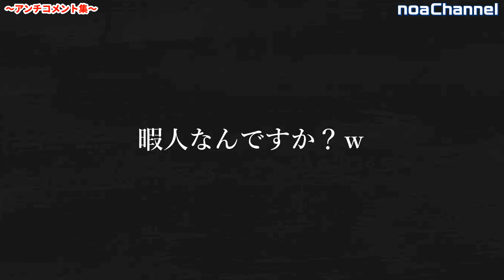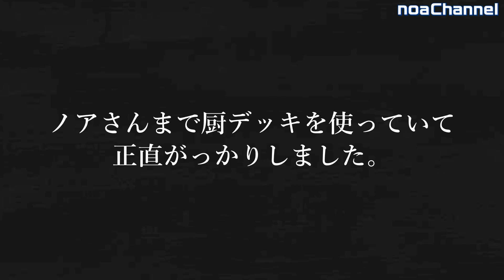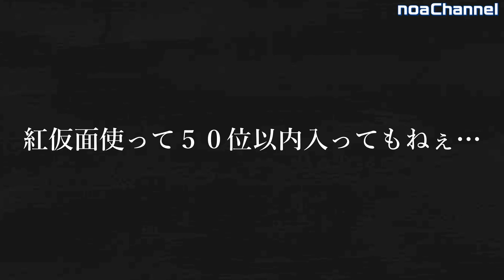【ご報告】バトスポ、無事49位でゴールインいたしました。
応援してくれた皆様、本当にありがとうございました！！

頑張ったから高評価で祝福してくれ〜(=´∀｀)